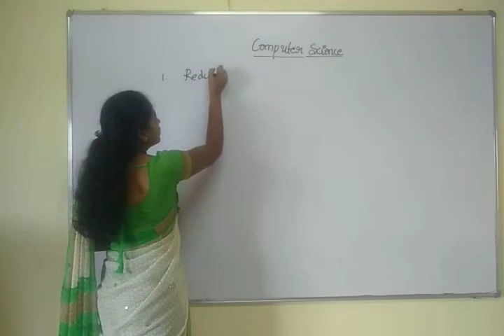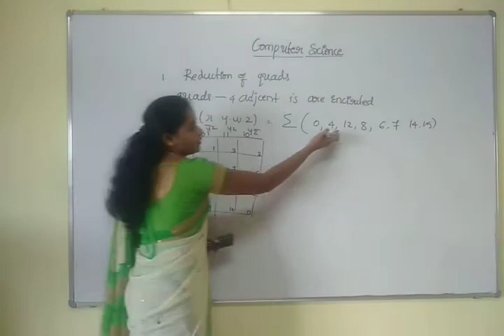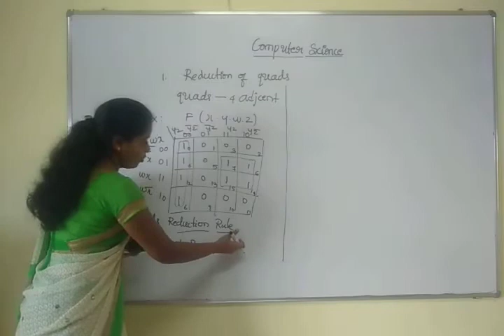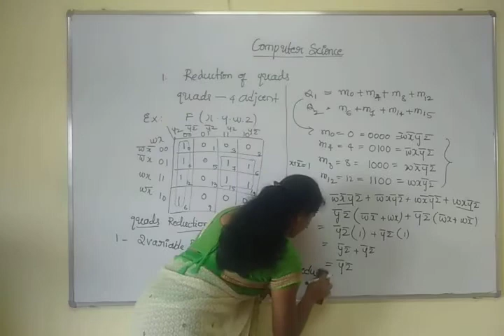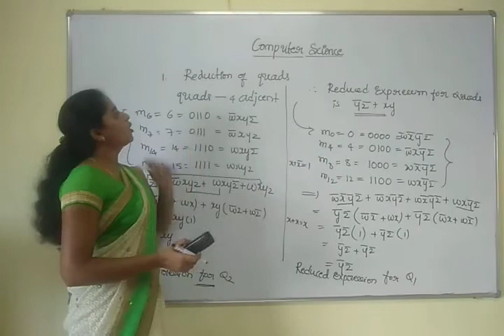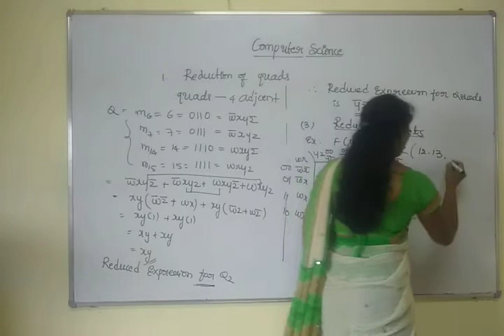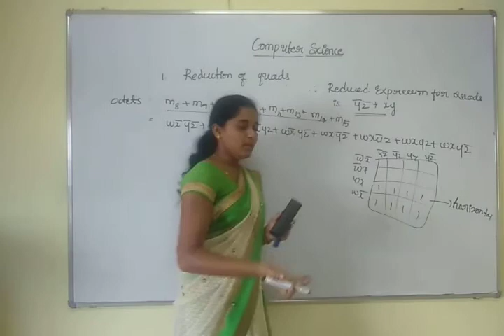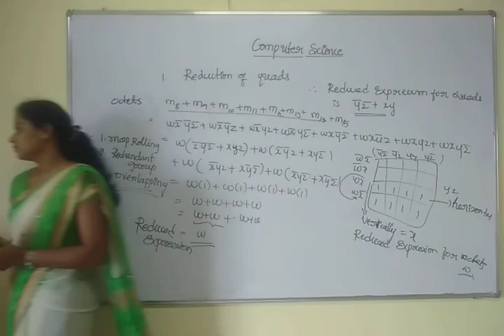II PUC COMMERCE-COMPUTER SCIENCE-REDUCTION OF QUADS & OCTETS